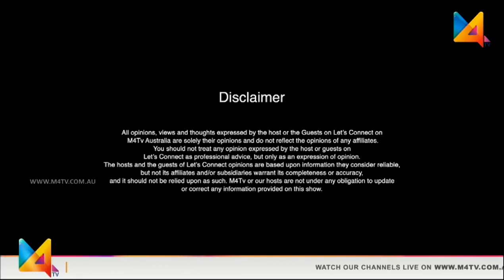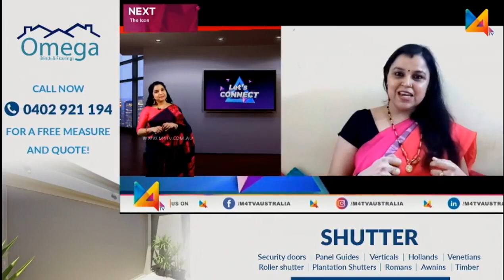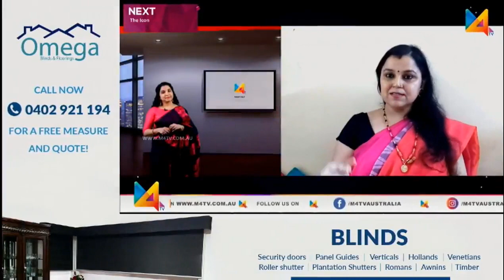Let's Connect | Priya R Pai |Carnatic Vocalist, Composer and playback singer | M4TV AUSTRALIA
Priya R. Pai is a Carnatic vocalist, composer and playback singer. She is the host of musical TV show Layatharang on Kairali we channel. She is famous for Karnatic-western fusion music and has released five albums. On the album Harshamo Dukhamo she sang poems by former minister Binoy Viswam. She also sings and composes devotional and Classical songs.

She has more than 1000 recorded songs in various Indian languages including Malayalam, Tamil, Telugu, Kannada, Sanskrit, Hindi, Konkani, and Marathi.She is conducting a music school 'Saveri School of Music' where she trains more than 200 students. She is the recipient of Senior Scholarship from Human Resources Development by the Central Government of India and an accreditation award for Carnatic Music from Kalady Sree Sankara School of Music and Dance. She has composed and sung in more than 30 classical fusion albums. She was the host of Musical TV show 'Laya Tharang' in Kairali we channel. She has been rendering Narayaneeyam and Bhaagavatham in the program 'Sandhya Deepam' in Amrita Channel for the past 6 years. And also she was the host for the program 'Sangamam' in Jeevan TV. She has sung the title song for the famous TV show in Amrita Channel 'Kadhayallithu Jeevitham'.